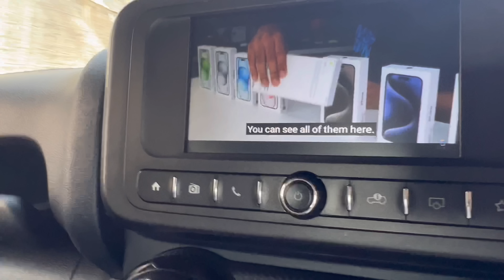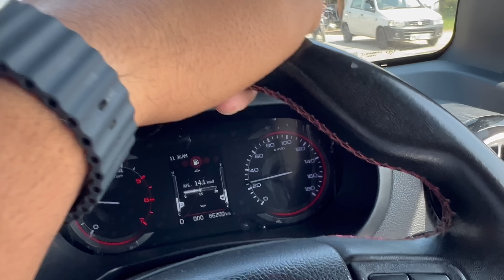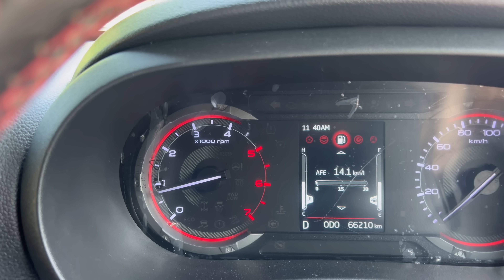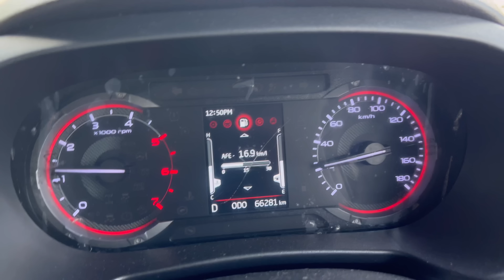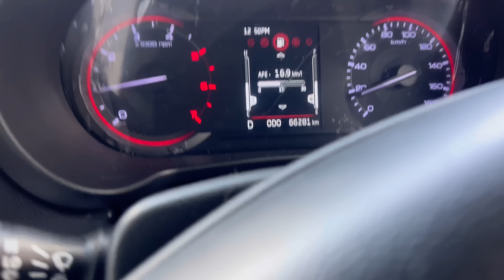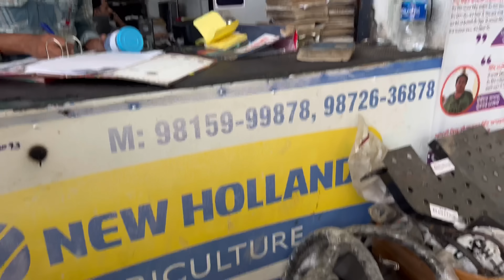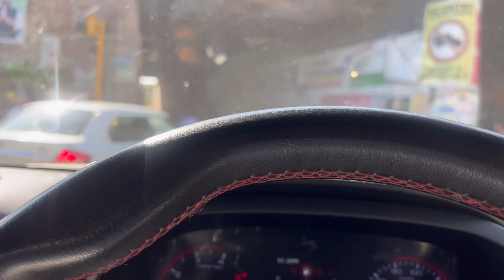Deutz fahr ਬੋਹਤ ਹੀ ਬੈਸਟ ਟ੍ਰੈਕਟਰ ਏ|| thar 16 ਦੀ ਐਵਰੇਜ ਦਿੰਦੀ ਏ @deutzfahrofficial